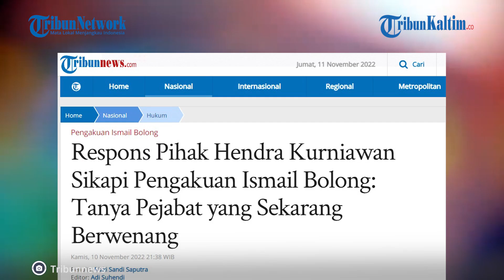Pihak Hendra Kurniawan Sikapi Pengakuan Ismail Bolong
Kuasa hukum mantan Karopaminal Divisi Propam Polri Hendra Kurniawan, Henry Yosodiningrat merespons soal aliran uang bisnis tambang batubara ilegal di Kalimantan Timur.

Bahkan nama Kabareskrim Polri Komjen Agus Andrianto disebut menerima uang dari bisnis tersebut.

Sedangkan nama Hendra Kurniawan juga turut disebut dalam isu tersebut.

Henry menyatakan, saat ini pihaknya termasuk Hendra Kurniawan sebagai klien masih fokus pada proses persidangan pidana perintangan penyidikan atau obstraction of justice tewasnya Brigadir Yosua Hutabarat alias Brigadir J.

Atas hal itu, Henry meminta agar hal itu untuk ditanyakan kepada pejabat atau pimpinan yang saat ini berwenang.

Editor: Robin